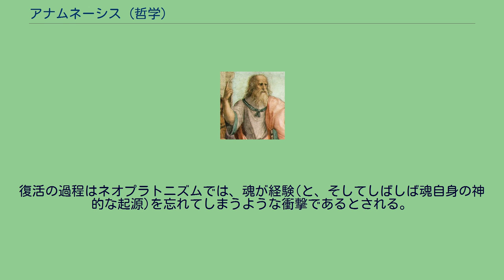アナムネーシス (哲学)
哲学におけるアナムネーシス (ギリシア語: ἀνάμνησις )とはプラトンの認識論的・心理学的理論で使われる概念。
日本語では想起という訳語が与えられる。
この概念はプラトンの対話篇の中でも『メノン』および『パイドン』で発展させられ、『パイドロス』でもそれとなく言及されている。
『メノン』において、プラトンのキャラクター(そしてかつての師)のソクラテスはメノンから挑戦を受ける。
これはソフィストのパラドックス、もしくは知識のパラドックスとして知られるようになった: :メノン: それではどのやうにして探究なさるのですか、ソクラテス、一般に何であるか知らないものを。
その中の如何なるものを問題にして探究なさるのですか。
いや、ともかくそれを探求して得た場合に、知らなかつた所のものがそれであるということをどうして知り得るのですか。
—  プラトン『メノン』80d 言い換えれば、あるものが何であるかを識別する属性、特性、その他の記述的な目印(例えば物質的なものだとか、その他の特徴)を全く知らなければ、実際にそのあるものに到達したとしてもそれを認識することはない。
また、結果的に、逆が真で、そのあるものの属性、特性、その他の記述的な目印を知っているならば、そのあるものを探し求める必要が全くなくなってしまう。
この議論の流れの結果として、どちらの場合に転んでも「あるもの」を得ようとするのは無駄だということになる。
『メノン』の場合は、知識を得るのは無駄だということになる。
これに対するソクラテスの応答によって「想起」説が発展することとなった。
魂は不死であり、繰り返し甦ってくると彼は主張した。
彼によれば、実は知識はいつも魂に内在している(『メノン』86b)が、魂が復活するたびに誕生の衝撃で忘れてしまう。
そこで、人が学び知ったものとは、実は忘れていたものを回収しただけだということになる(一たびあるものが思い出されるとそれは真なる信念であり、理解による真の知識だったということになる)。
そしてこのためにソクラテス(とプラトン)は自身を教師ではなく産婆とみなし、元から弟子の中に存在した知識を生まれさせる手助けをした。
この理論は、ソクラテスが奴隷の少年に幾何学に関する問いを問うているという構図で説明される。
まず少年が間違った答えを答える。
間違っていることを指摘されると彼は混乱するが、問いに答えることによってソクラテスは少年を真の答えに導くことができる。
少年は答えを教えられることなく、かつて知っていたが忘れてしまったものを思い出すことで真理に到達する、というように話が終わることが多い。
『パイドン』では、プラトンはイデア論と組み合わせることである程度「想起」説を発展させている。
まず、彼は「想起」はいかにして達成できるのかを周到に考える。
『メノン』ではソクラテスの問答法以外に何も提起されていないのに反して、『パイドン』では「カタルシス」(ギリシア語: καθαρσις、罪や汚染からの浄化)を通じて肉体の本性に打ち勝つ生き方を提案している。
肉体とその感覚は間違いの源である。
知識は理性を使うこと、魂によって物事を熟考すること(ノエシス)によってのみ取り戻せる(66 b–dを参照). 次に彼は、せいぜい真なる信念にすぎないもの(ドクサ)に対して、真の知識はその内容とは区別されることを明言する。
常に魂の中にある真理が存在するからこそ人は永遠の真理を知ることができる。
例えばロンドンからオックスフォードまでの最短経路のような真なる信念を知っていると大変便利ではあるが、そういった信念が知識の資格を得ることはない。
どうしてヒトの魂がそのような偶然的な事実に基づいた命題をいつも知っていることがあろうか? 後代のプラトン解釈者にとって、「想起」は認識論的主張というより存在論的主張であった。
プロティノス自身は厳密な意味での想起を仮定しなかった、というのは普遍的に重要なイデアの知識(ロゴス)は全て時間の外部に存在する源(二性つまり神的なヌース)から生じ、瞑想によって魂をノエシスの一環とすることでアクセスできるからである。
それらは想起というよりむしろ経験、内的知識、識見の対象である。
それにもかかわらず、ネオプラトニズムでは、「想起」説は魂の還帰の神話の一部となった。
テュロスのポルピュリオスの短い作品『ニンフたちの洞窟から』(表面上は『オデュッセイアー』13の短い一説に対する評論である)ではこの考えが...